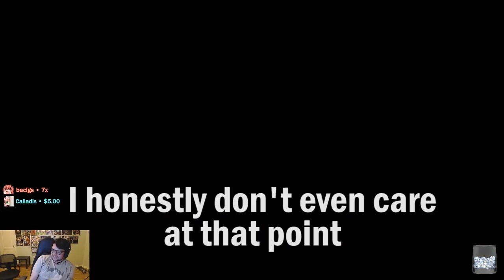DYRUS | MEGAMAN JOINS SOULCALIBUR 6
having fun with my custom megaman character in soulcalibur 6